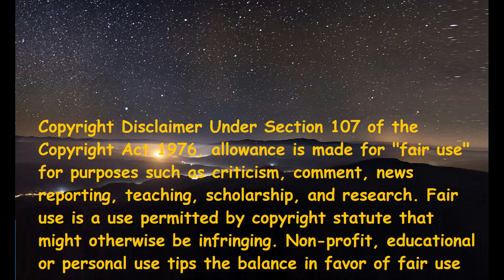K Tigers - Fake Love (Italian Reaction)